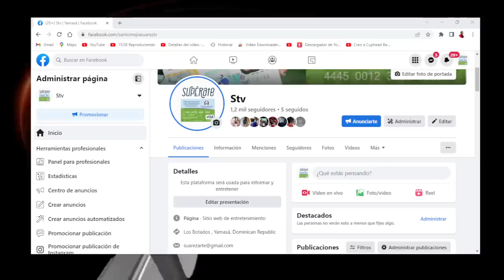ALGUNAS PERSONAS RECIBIERON UN BONO DE 1,650 PESOS AHORA EN NAVIDAD